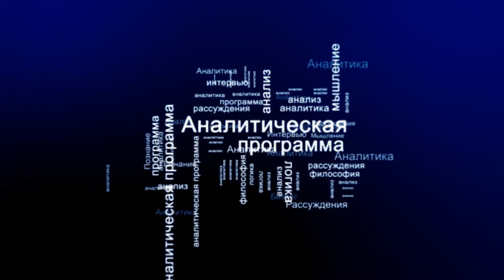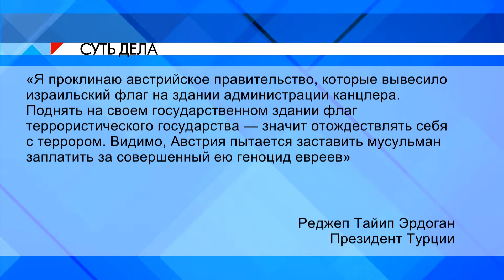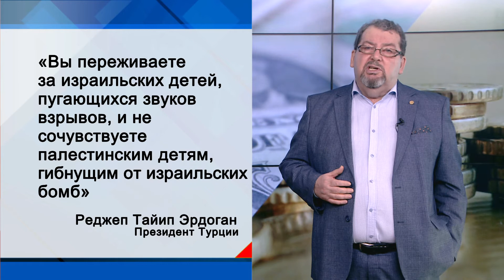СУТЬ ДЕЛА - "Эрдоган проклял Австрию"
Президент Турции в последние несколько лет демонстрирует, как бы это подипломатичней выразиться, чрезвычайно эмоциональный политический стиль. Его заявления в адрес президента Франции Макрона с рекомендацией обследоваться у психиатра, совсем недавно были у всех на слуху. И вот теперь новая сенсация.